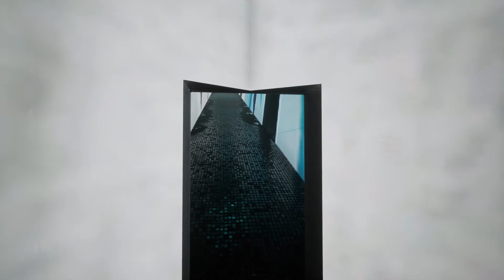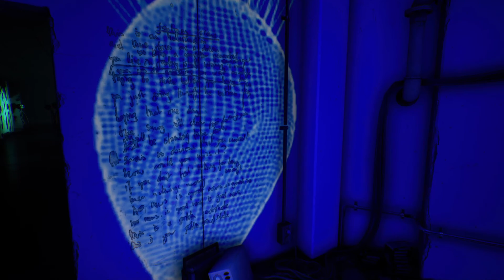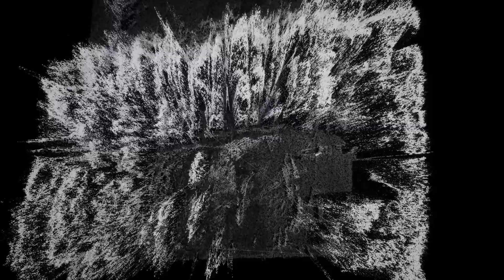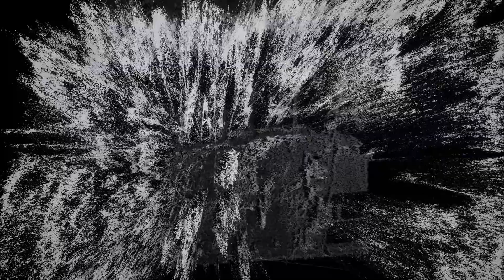KID A MNESIA EXHIBITION part 2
I am an old gamer. I've been playing video games since the Commodore 64 when I had to load up a game using a cassette tape drive. That's right! A CASSETTE TAPE! I have grown up and seen a lot of technology come to our lifetimes. It's an amazing time to be alive and to be a gamer!

Thanks for stopping by! You may learn something by watching. You will probably laugh. Please give a follow to this and all of my other social media channels. Thanks in advance!